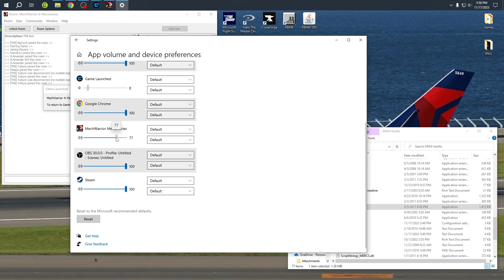(Zeus) Vanilla Mechwarrior 4: team last man standing extended matches